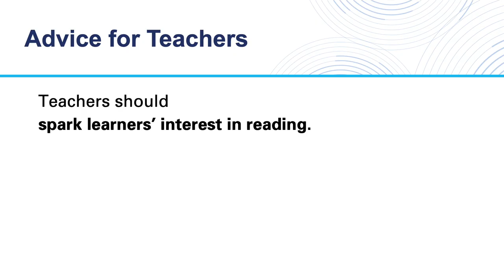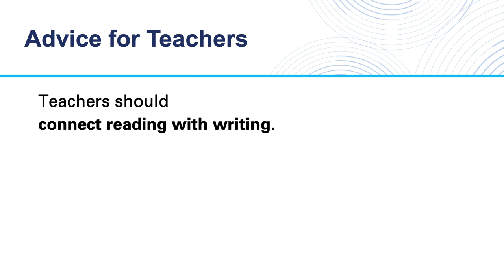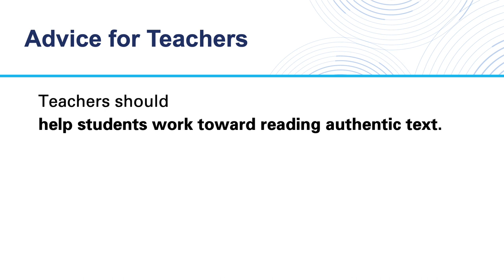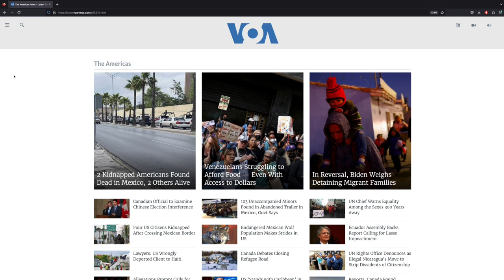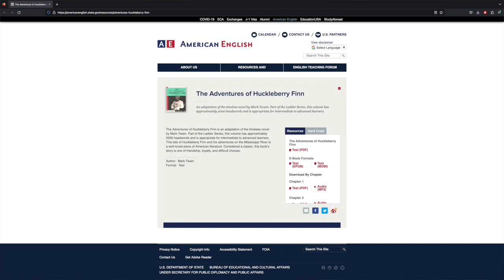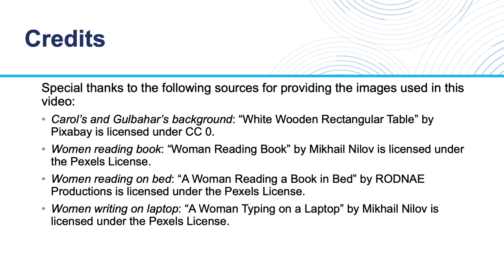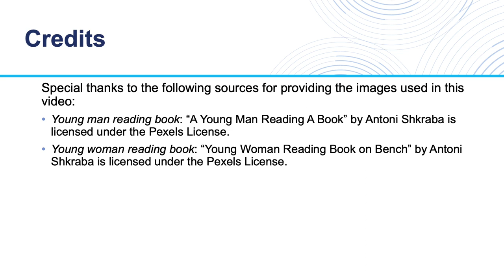Reading and Technology (Part 5)